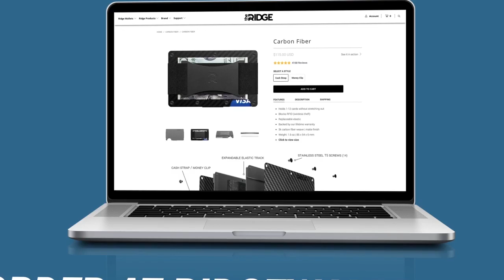Eddie Jackson - "Slime Belief" ᴴᴰ (Chicago Bears Highlights)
Official highlights for the Chicago Bears free safety Eddie Jackson